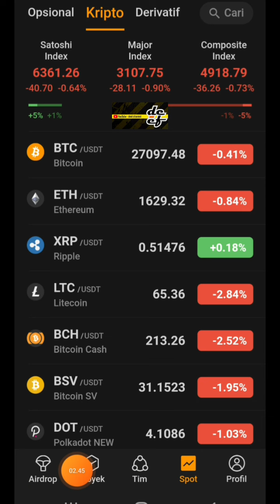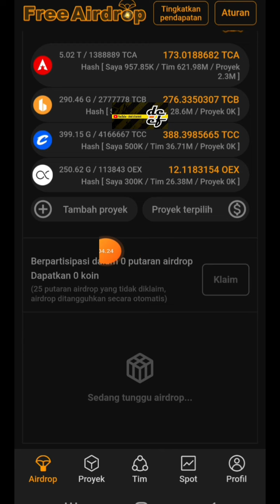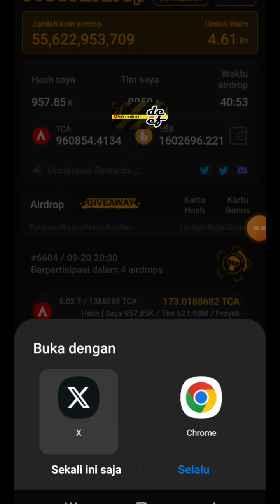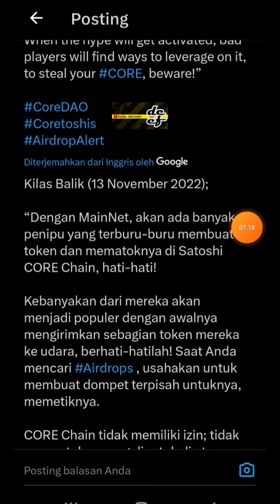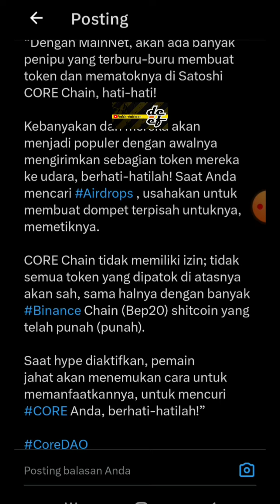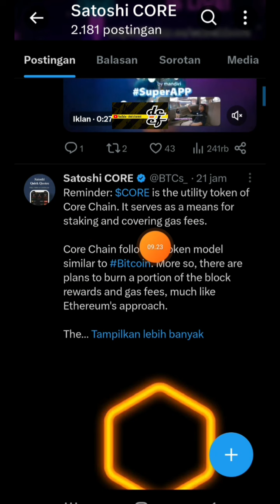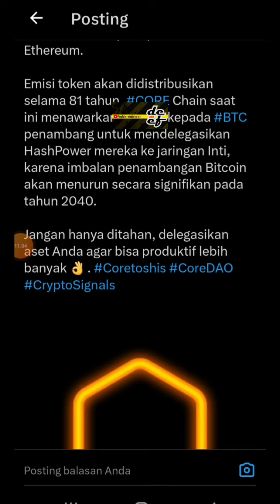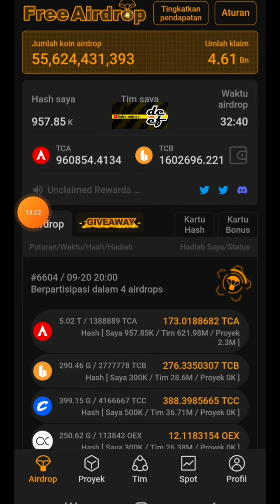SUDAH GAK JALANKAN || APK CORE KAH ⁉️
《13QGD》

KODE REFERRAL :👇
YYYZ9A